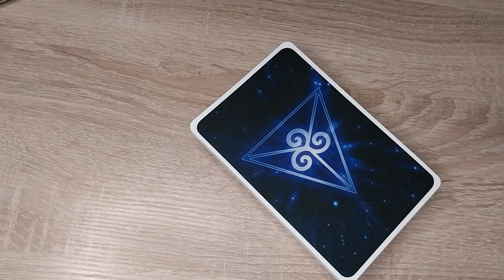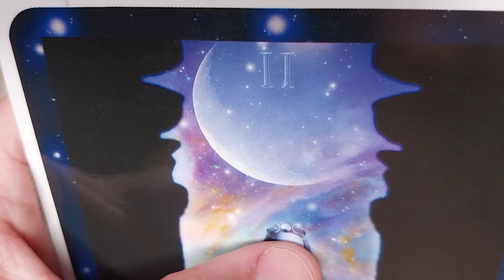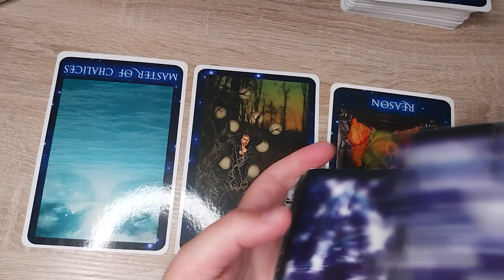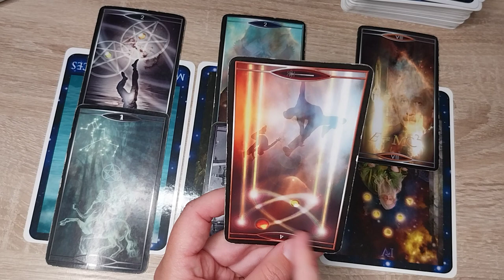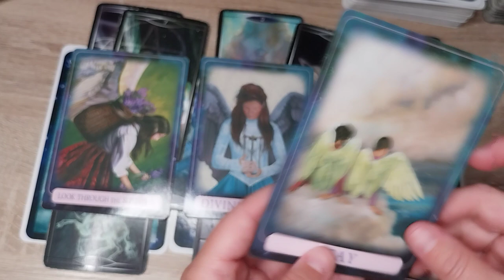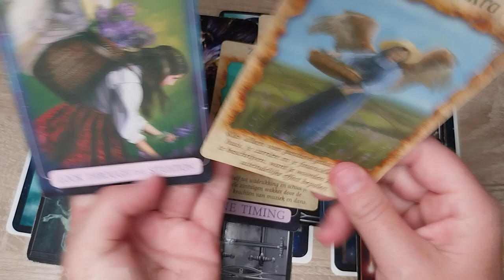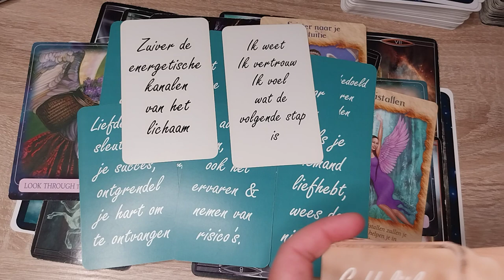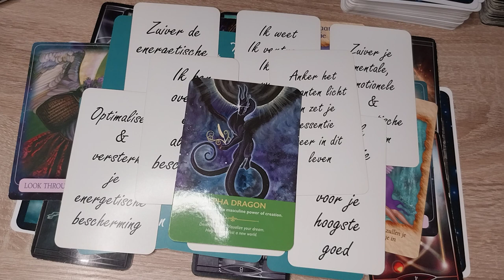Manifesteer je boodschap 💫 Wat is de les van deze relatie?